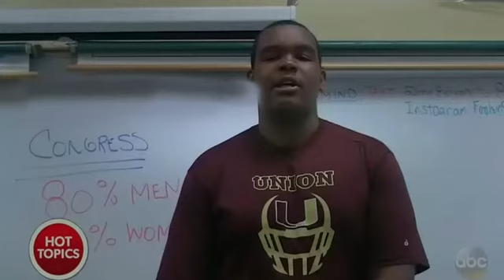NEWW!! On The View September 16 2016 : High School Teacher Nicholas Ferroni Goes Viral